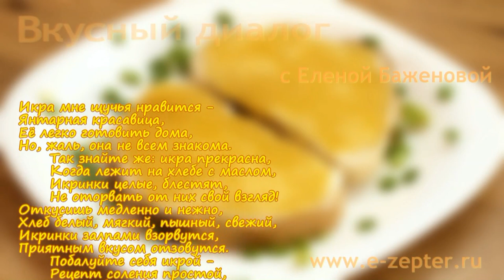Икра щучья: как засолить икру / How to make Pike caviar roe ♡ English subtitles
Засолка свежей и очень вкусной щучьей икры дома - видео рецепт. Если вы думаете, что в магазине можно купить консервированную щучью икру ничем не хуже, то это самое настоящее заблуждение. Попробуйте приготовить эту икру сами и она обязательно станет желанным гостем на вашем столе!

★ Продукты:
- на 0,5 л банку щучьей икры
- 2 ст.ложки соли,
- 30 мл растительного масла,
- 0,5 л кипятка.